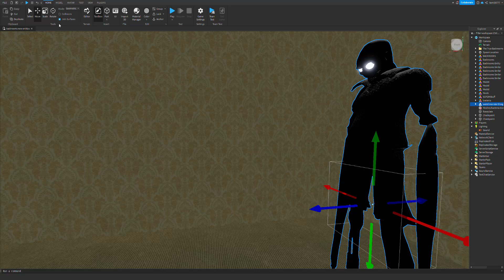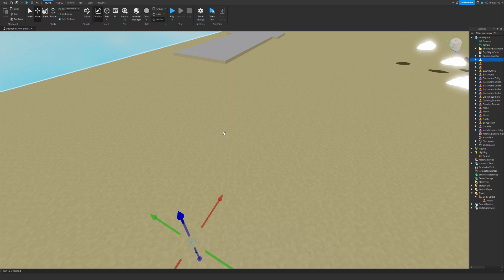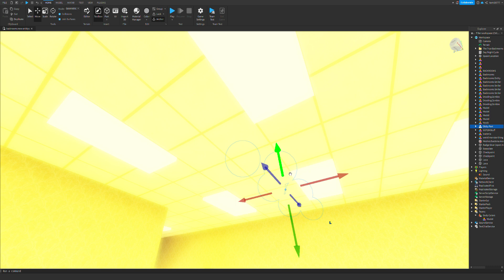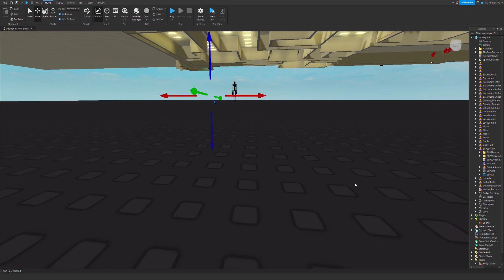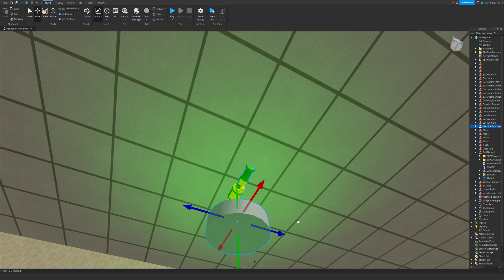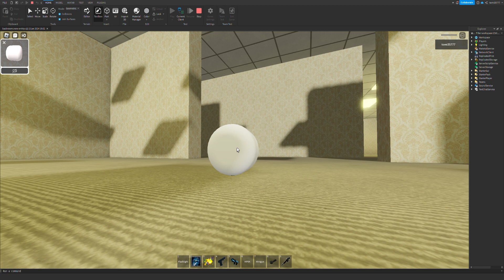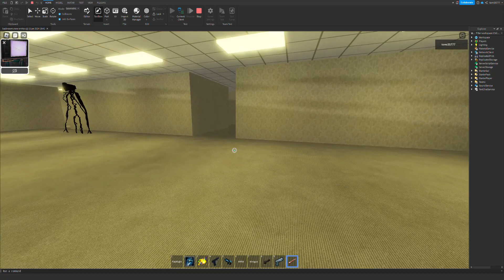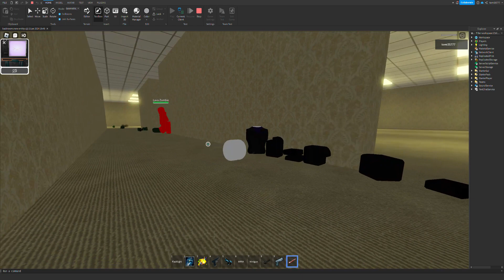backrooms new entitys - Roblox Studio 2024 01 15 18 50 38